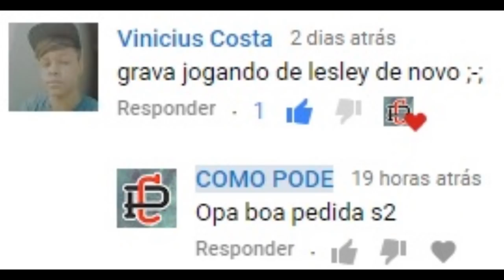Mobile Legends: Bang Bang! Lesley Gameplay (MVP) - Build + Dicas + Emblema!!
Doações ajudam muito o canal, porém não são obrigatórias. Quem doar poderá me desafiar para um X1 na LIVE. * Caso queira doar é só clicar no LINK!

Intro ➥ Delax - Drop You Like

Faça parte vc também da Network ScaleLab!!
Ela está sensacional!!

Parceiros TOP's

Siga-nos também no Dailymotion, Twitter ou Facebook para acompanhar as novidades!

™✔ Configurações do meu computador:

❖Placa mãe: Positivo Informatica SA POS-PIQ57BQ
❖Processador: Intel Core i5 650 @ 3.20GHz
❖Memória: 8Gb DDR3
❖HD: 1 Tera

❖Principais características